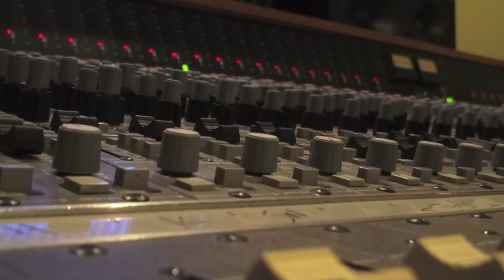"BOY GOES TO CITY" Official Promo Video!!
"Boy Goes to City," the second album by guitarist Matt MacDougall, will be available May 19th, worldwide! Featuring Dave Matthews Band saxophonist Jeff Coffin, as well as Roy Vogt, Arianna Fanning, Adam Carillo and Alex Wignall.

Videography by Emma Notestine and Denny Jiosa. Sound engineered by Denny Jiosa and co-produced by Denny Jiosa and Matt MacDougall.